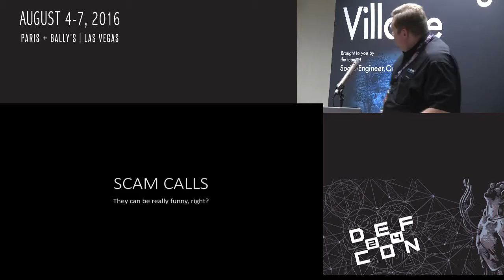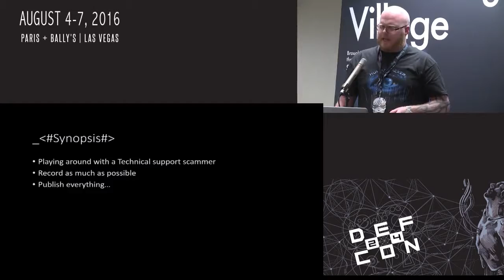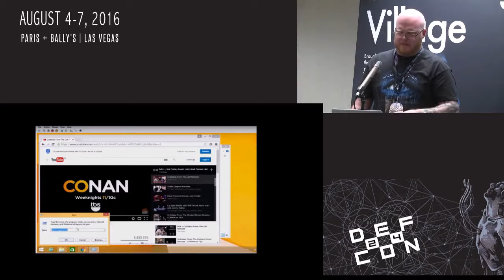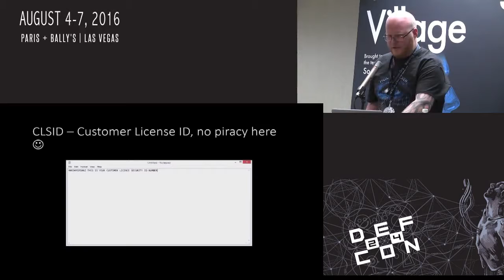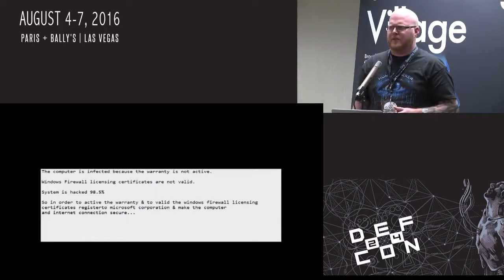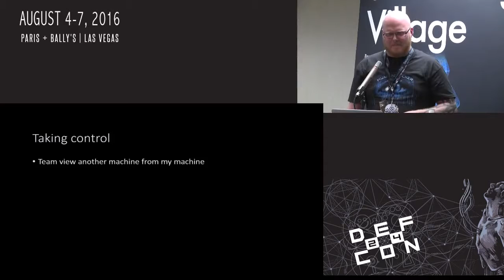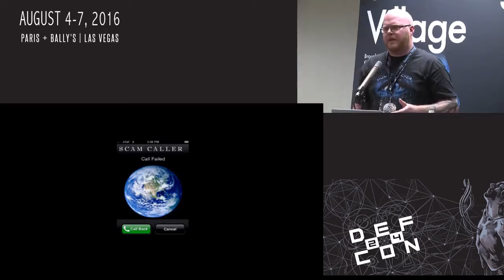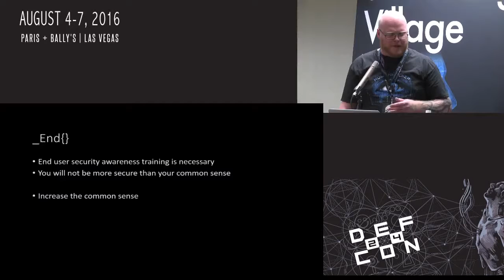DEF CON 24 - SE Village - Mattias Borg - SCAM CALL : Call Dropped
Almost everyone is aware about the Technical Support SCAM calls.
“Hi, your PC is infected”” is a known phrase – but sometimes they are calling the wrong person who decides to make fun of the caller.”

BIO:
Mattias is working for WSP | PB in a global role and also a freelance security professional.

He is a Certified Ethical Hacker and always working on increasing his Social-Engineering skills.

34 years old and spent most of his time, booth professional and private, ín the IT field.

He lives in Stockholm Sweden and dedicates his life to IT.